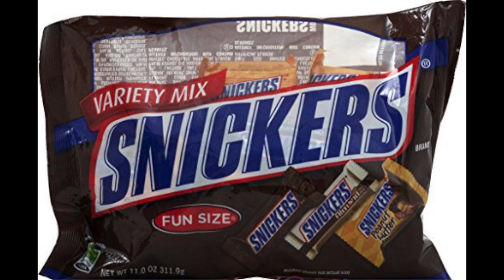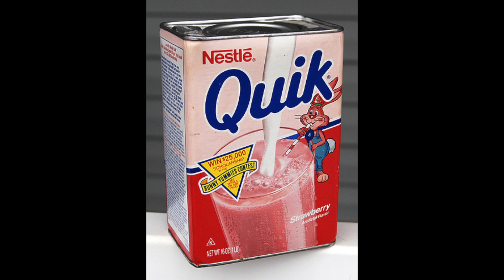Tiki With Ray Episode 31: Sammie Marie WW2 Historian And Pinup Model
Talking with Sammie Marie about WW2, being a pinup model and chocolate milk! Filmed at The War Front in Kirkland WA.